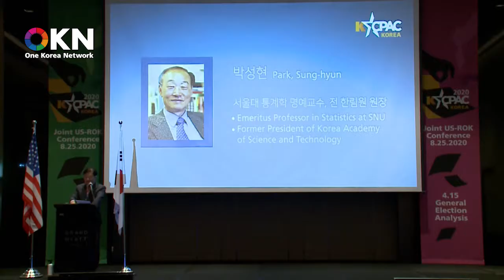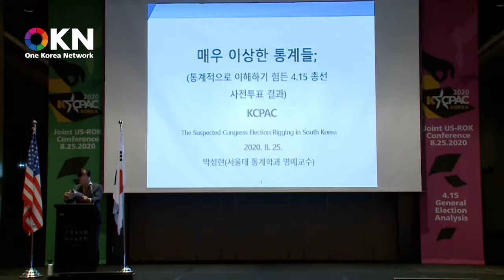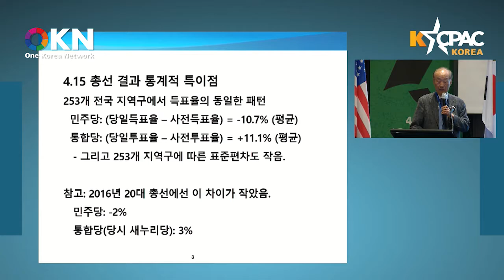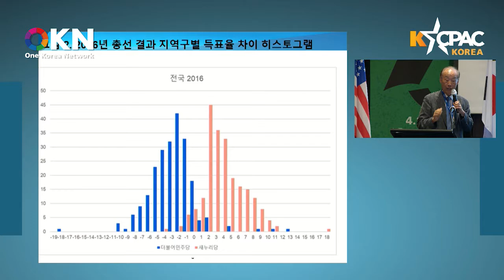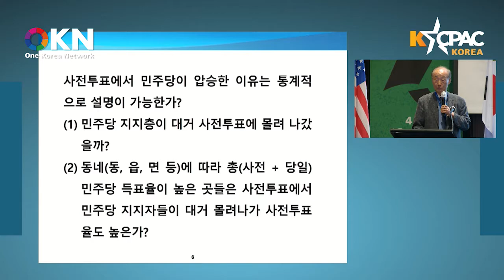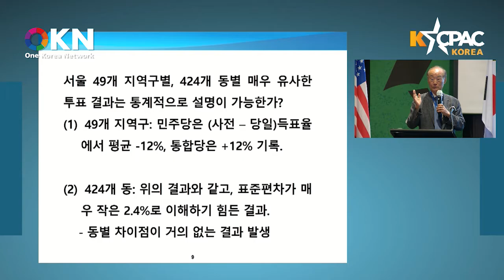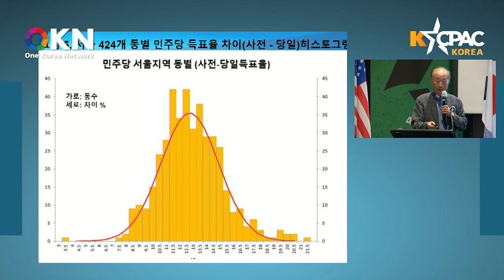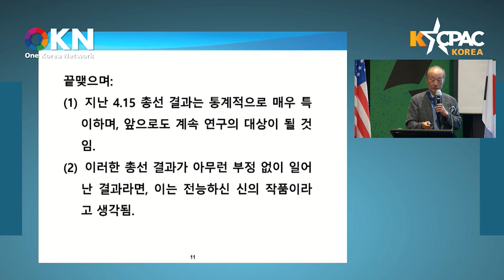[KCPAC 2020] 04. 박성현 서울대 통계학과 명예교수 -지역에서 세계로, 안동데일리TV, Since 2016